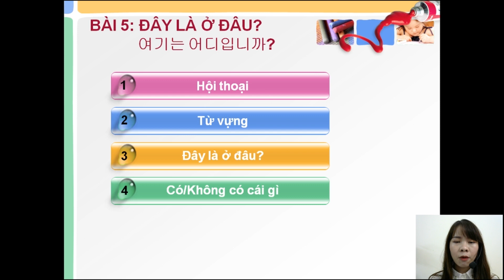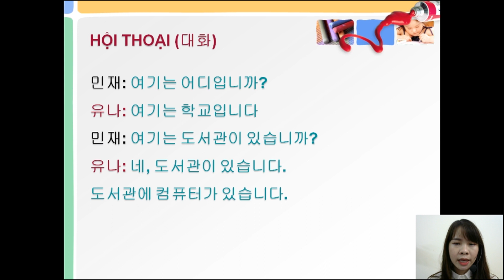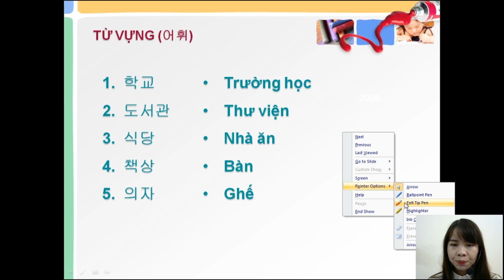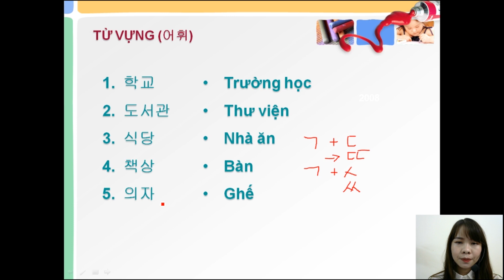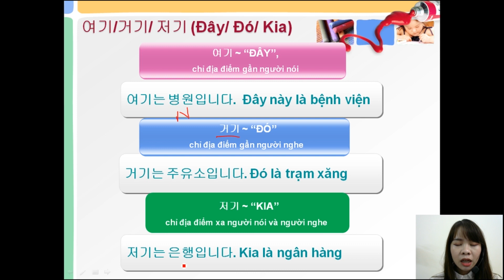Ngữ Pháp Tiếng Hàn Tổng Hợp Sơ Cấp 1 | Bài 2.1: 학교 TRƯỜNG HỌC - 여기/거기/저기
Chào bạn! Mình là Trang Korean đây. Hôm nay mình xin chia sẻ với bạn '' Ngữ Pháp Tiếng Hàn Tổng Hợp Sơ Cấp 1 | Bài 2.1: 학교 TRƯỜNG HỌC - 여기/거기/저기 '' Mong rằng Video này sẽ giúp bạn học tiếng Hàn tốt hơn.